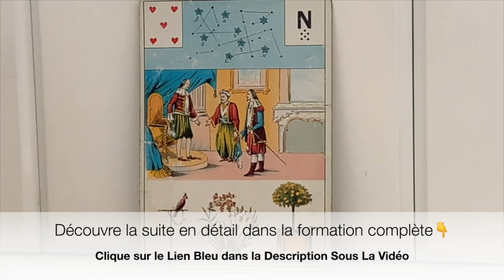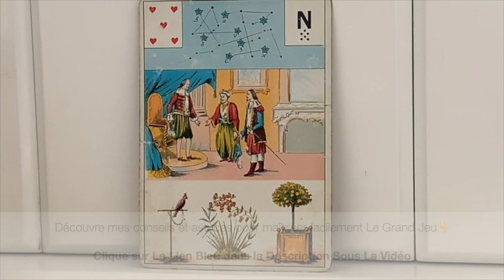5 de Coeur Grand Jeu Lenormand